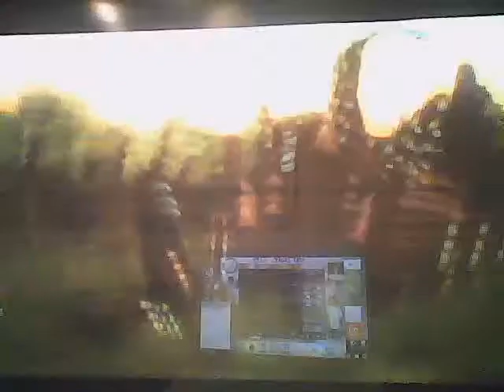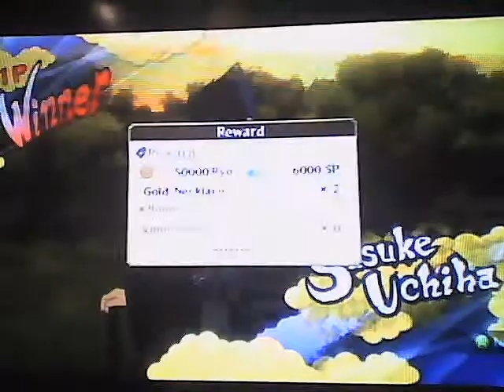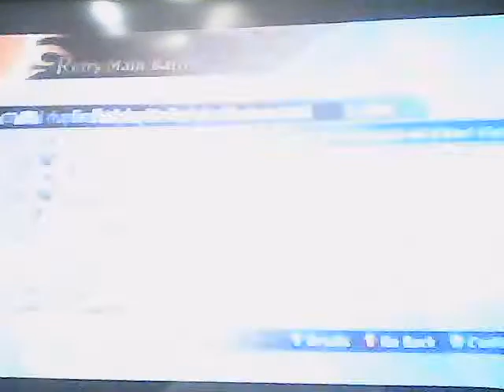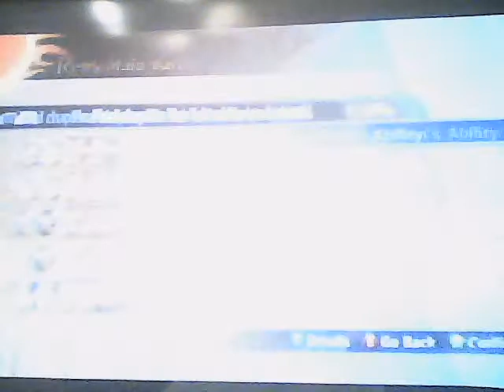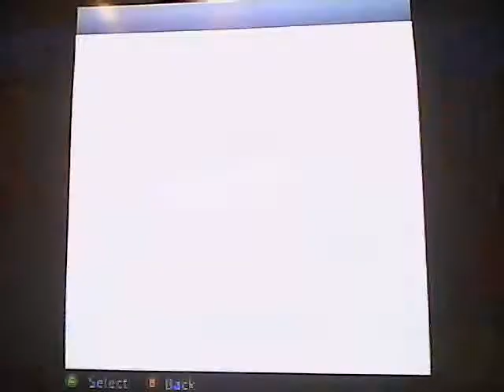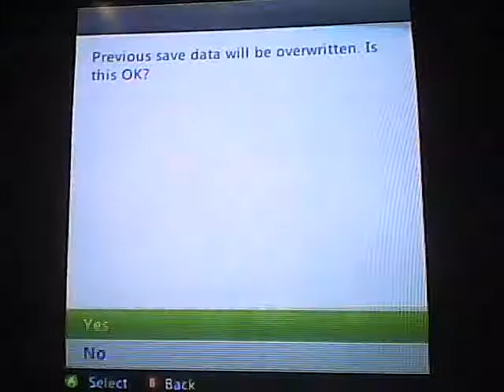NUNS2 Going for MAX Ryo - Episode 1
READ DESCRIPTION
Well, since there's nothing to buy anymore, I thought it would be easy to reach MAX Ryo, and I think I'll probably gain a title for that. I usually replay Sasuke VS Killer B, and Tsunade VS Pain to get money. Cause by winning Sasuke VS Killer B, you gain 50,000 Ryo, and if you perform a Team Ultimate Jutsu in Tsunade VS Pain, you'll get 45,000 Bonus Ryo, and 20,000 Ryo of the original Battle Reward, you will gain 65,000 Ryo. Sometimes though, I don't like being Tsunade, so I do Kakashi VS Pain instead, the difference in the amount of Ryo you gain is only by 5,000, and I'm fine with that. After I do a lot of battle replays, I kinda get borred, so I teleport to Uchiha Hideout with a Warp Scroll, and get some items from there to sell.